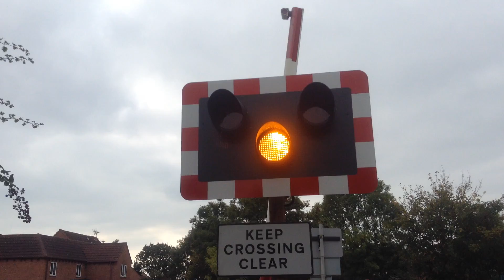Northway Level crossing (03/10/15)